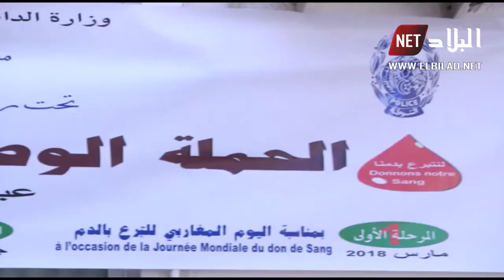المديرية العامة للأمن الوطني تطلق حملة للتبرع بالدم